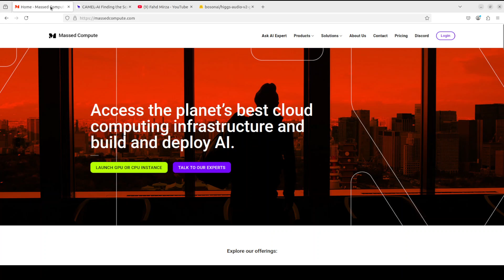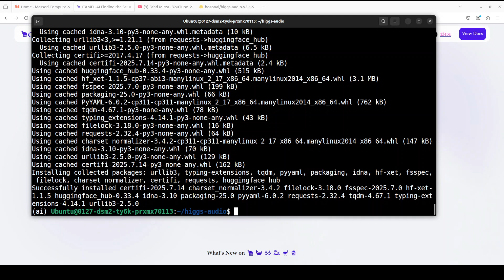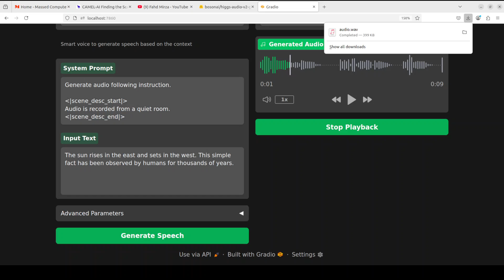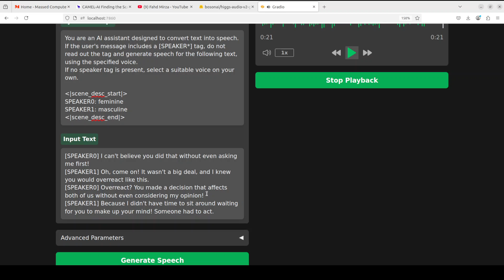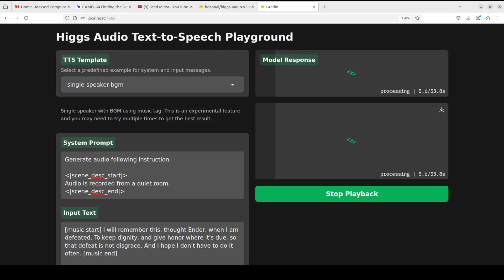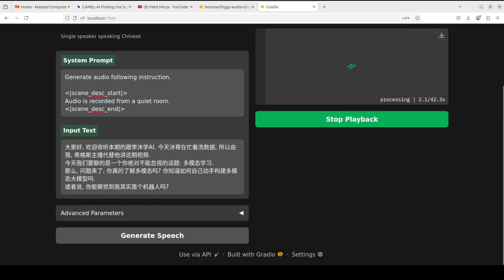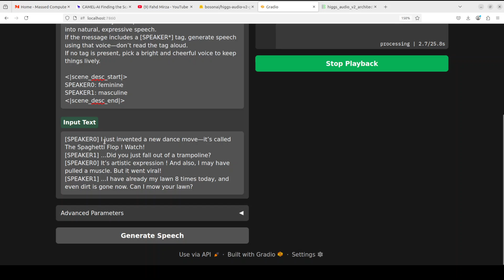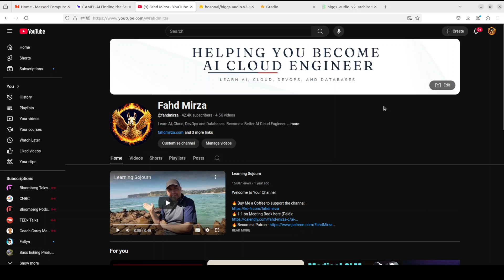Higgs Audio 2: Expressive Audio with Multi-Speakers - Install and Test Locally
This video locally installs Higgs Audio v2 which excels in expressive audio generation.